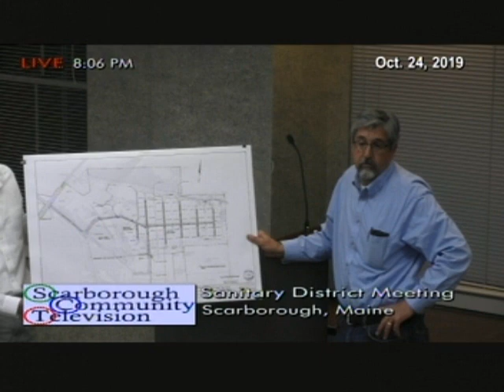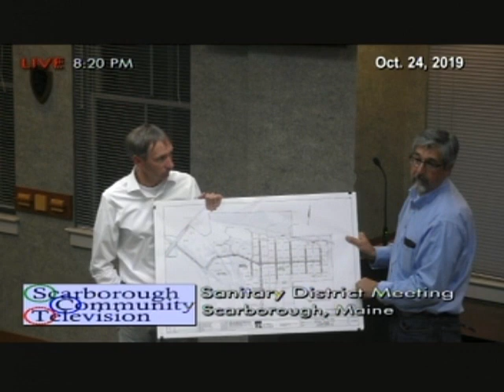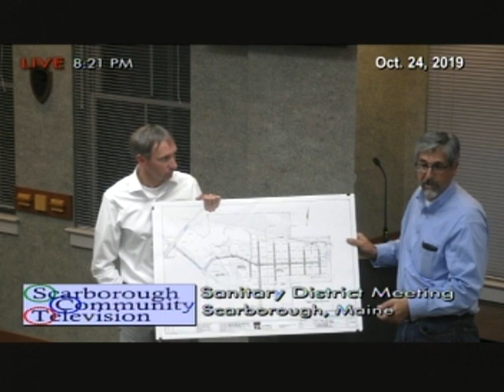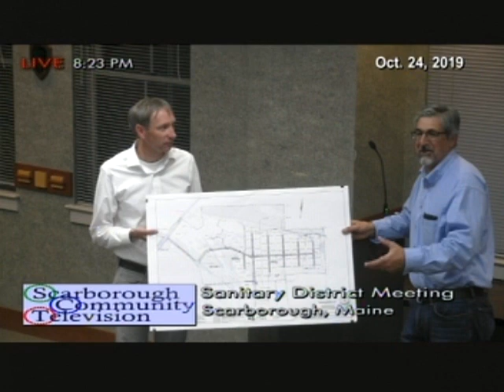Sanitary District, Oct. 24, 2019, Scarborough, Maine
Sanitary District, Oct. 24, 2019, Scarborough, Maine meeting. 1:58:32